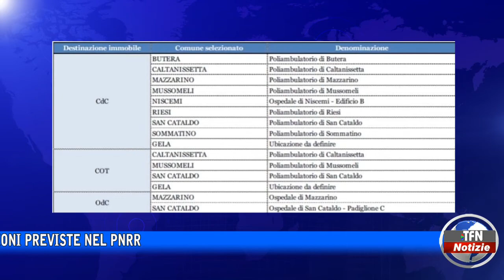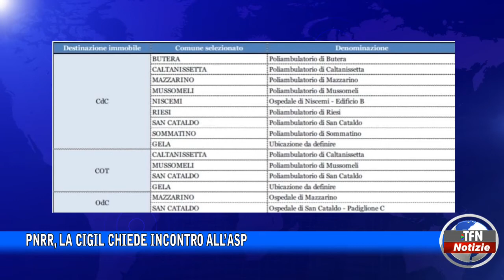Caltanissetta - Pnrr, la Cigil chiede incontro all’Asp - TFNWEB.IT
Cgil chiede incontro ai vertici Asp sulle assunzioni previste nel Pnrr